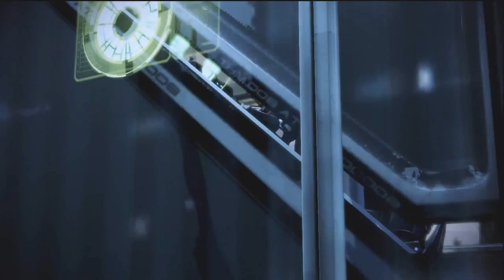Mass Effect 3: Xbox 360 Walkthrough with Commentary Part 37 - Die Beocha | Playthrough/Gameplay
Last MF3 video for a while! :D